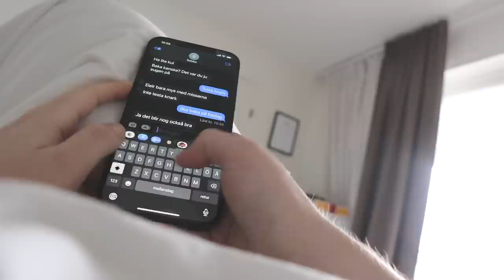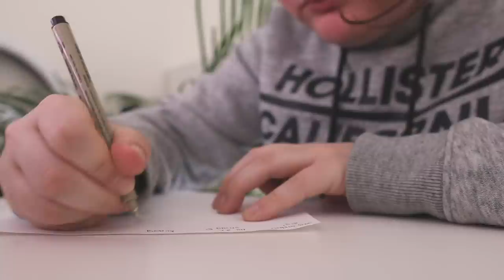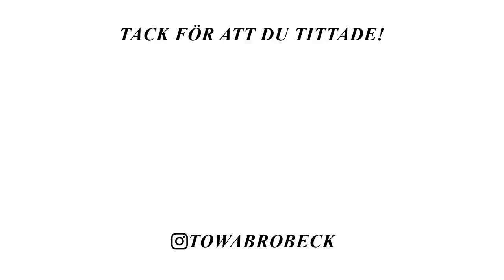GÖR EN JULKALENDER TILL MIN POJKVÄN ✿ DAGLIG VLOGG 4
Idag får ni hänga med när jag gör en julkalender❤️